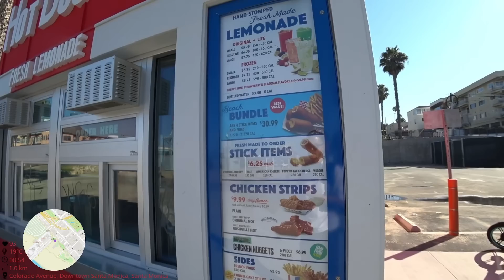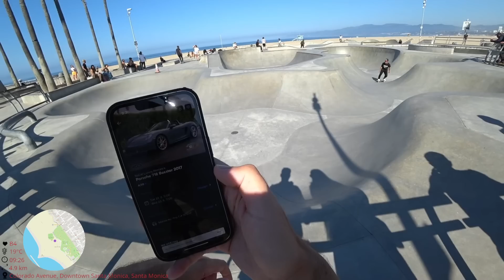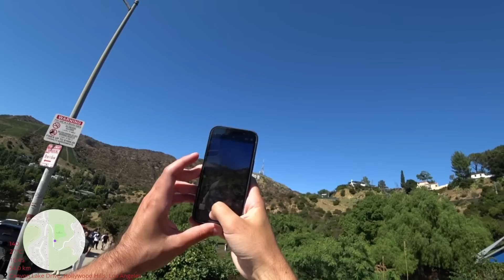PROJÍŽĎKA PO GTA MÍSTECH | LOS ANGELES #2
▪️ Sociální sítě